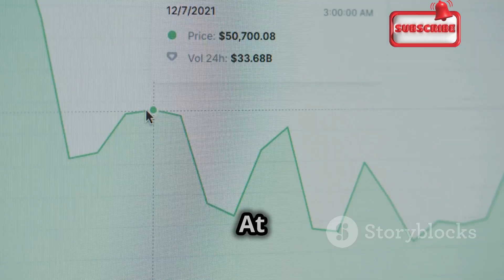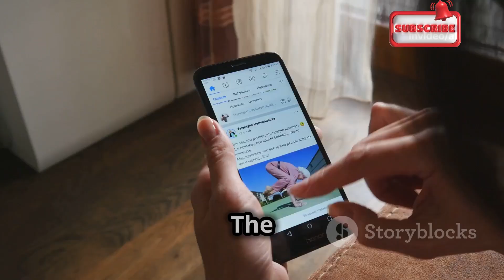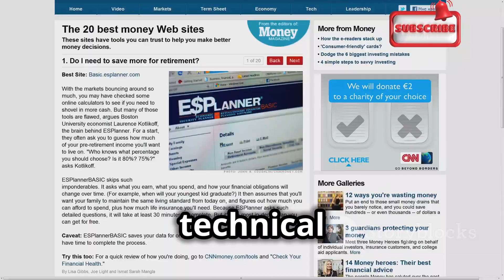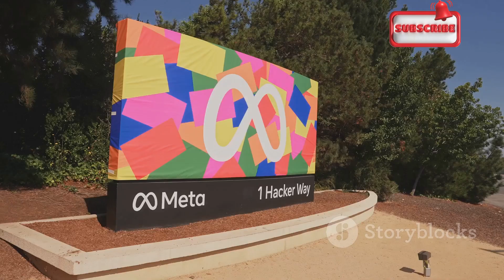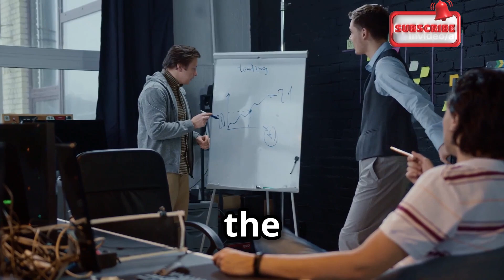Facebook's Linux Ban: A Cybersecurity Controversy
🚀 Latest Linux & Tech News | Cybersecurity, Privacy & More!

Welcome to another exciting episode of our tech podcast, where we dive into the latest Linux news, cybersecurity updates, and everything happening in the open-source world! 🌍🐧

🔹 In this episode, we discuss the Linux kernel updates, recent Facebook bans, and privacy concerns with Meta.
🔹 We explore the latest reports from Distrowatch, Tom’s Hardware, and TechRadar on the state of Linux users and security.
🔹 A deep dive into Kali Linux, Parrot OS, and Parrot Security—two powerful offensive security distributions used by professionals.
🔹 How Linux user groups and Linux security measures are evolving to tackle modern threats and false bans.

💡 Stay informed, stay private, and stay secure! Join us for all the insights.

💬 Drop a comment—what are your thoughts on Facebook and Meta’s actions?

OUTLINE:

00:00:00 A Digital Debacle
00:00:44 Facebook's Linux Hypocrisy
00:02:04 DistroWatch and the Silenced Voices
00:03:17 Meta's Contradictory Narrative
00:04:43 A Testament to Open Source Resilience

All our videos have been made using our own systems, servers, routers, and websites. It does not contain any illegal activities. Our sole purpose is to raise awareness related to cybersecurity and help our viewers learn ways to defend themselves from any hacking activities. Cyber Safe Crew YT is not responsible for any misuse of the provided information.